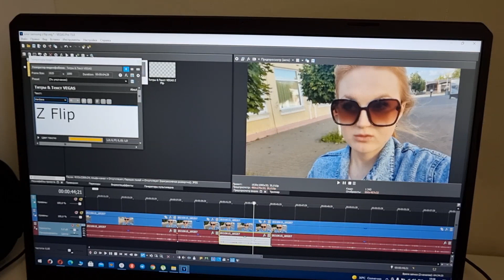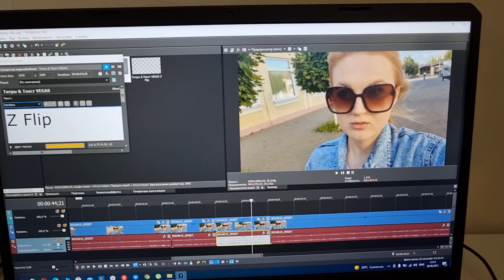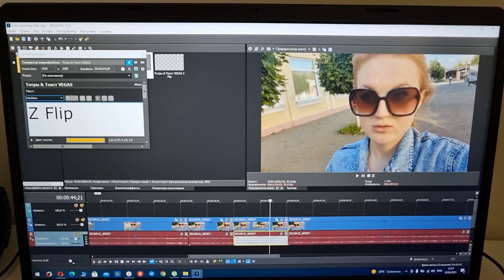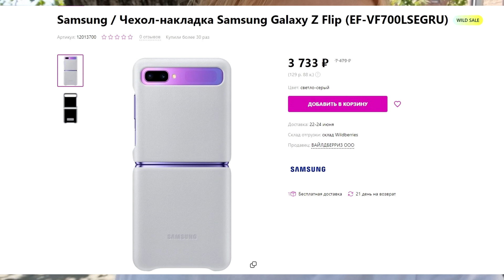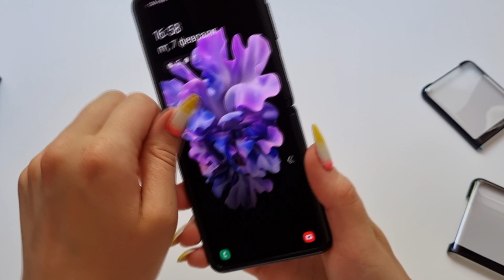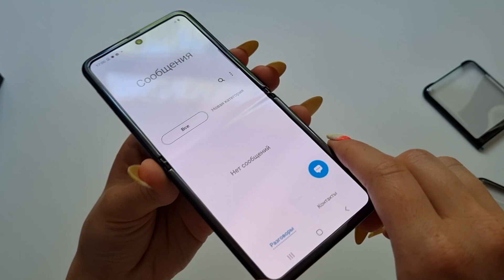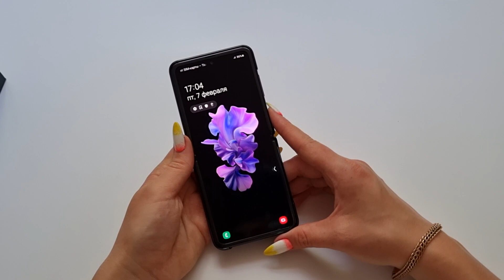VLOG 24: Покупаю Samsung Z FLIP / Магазин изменил цену после заказа - КАК ДЕЙСТВОВАТЬ ?